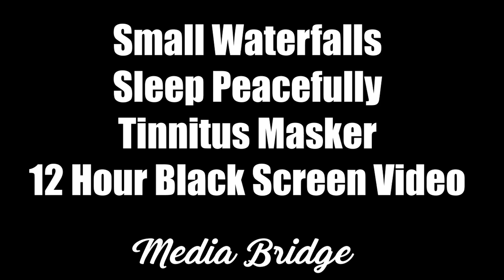Sleep Therapy Mi'kmaq First Nation Pabineau Falls - 12 Hour Black Screen Tinnitus Masker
These Sleep Therapy videos work - after listening to hundreds of other videos, none of them quite what I needed, I embarked on a mission to create things familiar within my nature space and I recorded these hi-fidelity audio and matching video segments in hopes they bring you peace as well.

The sound in this video I recorded at Mi'kmaq Pabineau Falls.

A place of healing waters used for many generations in North Eastern New Brunswick, Canada.